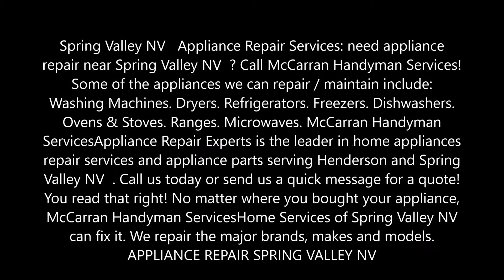Best Appliance Repair Services Spring Valley NV | McCarran Handyman Services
Spring Valley NV   Appliance Repair Services: need appliance repair near Spring Valley NV  ? Call McCarran Handyman Services!Some of the appliances we can repair / maintain include: Washing Machines. Dryers. Refrigerators. Freezers. Dishwashers. Ovens & Stoves. Ranges. Microwaves. McCarran Handyman ServicesAppliance Repair Experts is the leader in home appliances repair services and appliance parts serving Henderson and Spring Valley NV  . You read that right! No matter where you bought your appliance, McCarran Handyman ServicesHome Services of Spring Valley NV   can fix it. We repair the major brands, makes and models.
APPLIANCE REPAIR SPRING VALLEY NV
Anytime an appliance could not work, may be during the time that you are carrying out what is needed to be perfected urgently or it refuses to start work, then dishwasher will not work during the cycle, the washing machine will not be able to finish its rotation in draining water or even dryer will not work effectively to dry clothes. Also, the vacuum cleaner will not start.
Some times the appliance users could be frustrated and disturbed over the situation and the important aspects that are needed to examine are forgotten. There are four common sense repair tips in appliance that are very crucial to consider:
• Examine the appliance
• Check the power
• Look at the water
• Ensure that he door is well closed.
At this time, do not panic. Do not waste money in hiring any repairer at a high fee who can shut door on a dryer and connect a dishwasher. Do not rush to higher incompetent person all for the sake of restoring your appliance.

• Appliance Handyman
• Appliance Repair Las Vegas
• Appliance Repair Spring Valley NV   Eastern
• Appliance Repair Near Me
• Appliance Repair North Spring Valley NV
• Best Appliance Repair Spring Valley NV
• Charlie's Appliance Repair Spring Valley NV
• Dryer Repair Spring Valley NV
• Freezer Repair Spring Valley NV
• Integrity Appliance Repair Spring Valley NV
• Refrigerator Repair Spring Valley NV
• Sears Appliance Repair
• Washer Repair Spring Valley NV

BEST APPLIANCE REPAIR IN SPRING VALLEY NV

Located in Las Vegas NV Nevada
Monday to Sunday 6:00 am – 11:00 pm

SERVICE AREA: Las Vegas NV      , Las Vegas NV      , Enterprise, Henderson, North Las Vegas NV, Paradise, Spring Valley, Summerlin, Sunrise Manor Nevada.
Las Vegas NV Neighborhoods: Aliante, Anthem/Anthem Country Club, Chinatown, Downtown Las Vegas NV, Green Valley, Lake Las Vegas NV, Las Vegas NV Country Club, MacDonald Highlands, Mountain's Edge, Paradise Palms, Queensridge & One Queensridge Place, Seven Hills, Southern Highlands, Summerlin, Summerlin South, The Lakes, The Ridges, West Las Vegas NV Nevada.